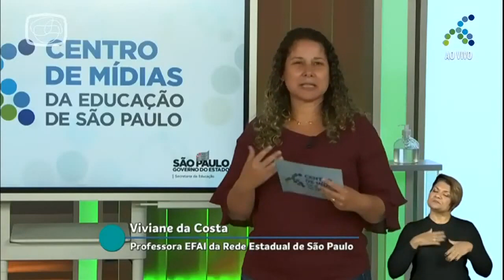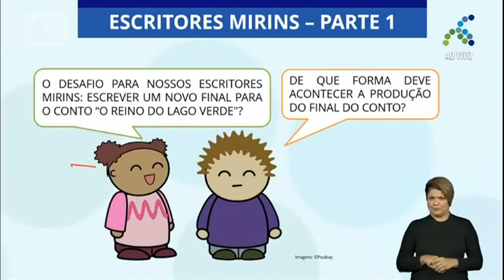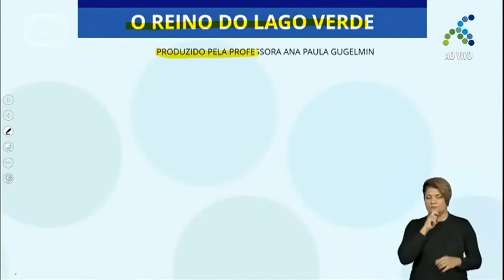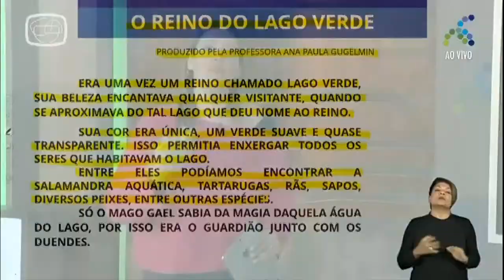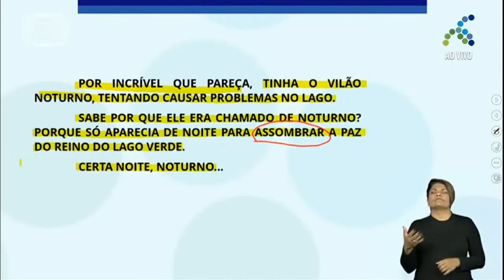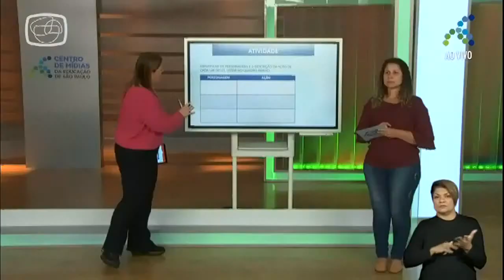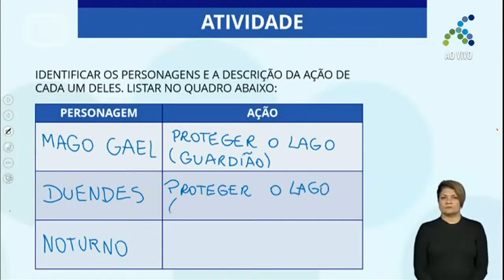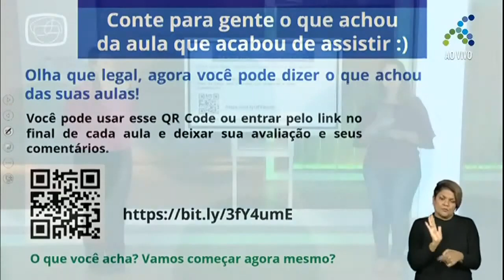09/11 2º ano EF Língua Portuguesa Escritores mirins Parte I